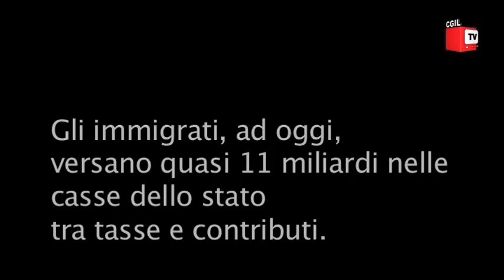Il lavoro nero nel casertano